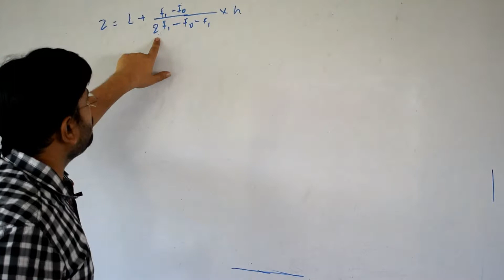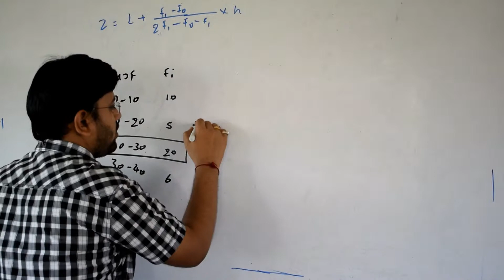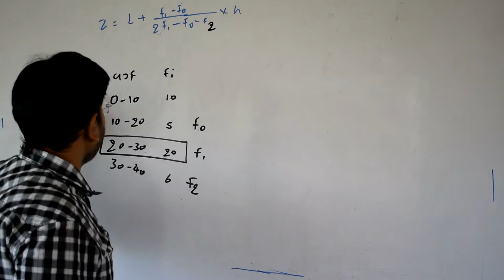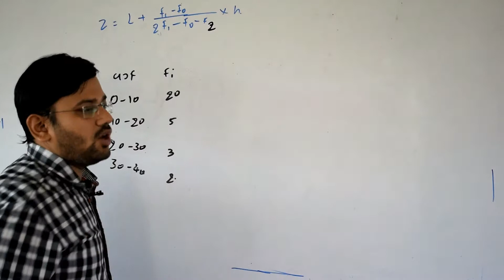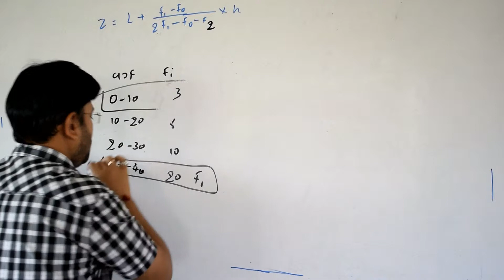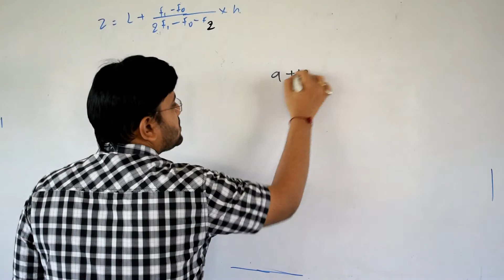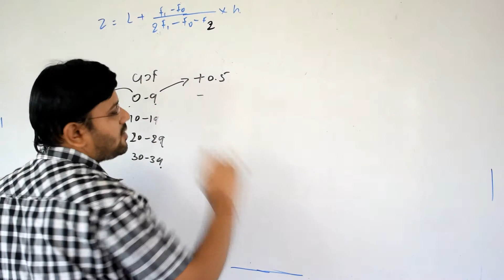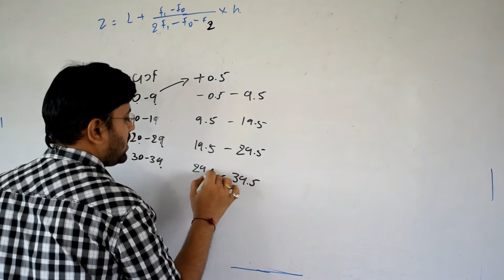6 બહુલક સૂત્ર ધોરણ 10 પ્રકરણ 14 ગુજરાત બોર્ડ ગણિત નવા અભ્યાસક્રમ મુજબ સોનીત સર દ્વારI ganit10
બહુલક સૂત્ર
6#બહુલક સૂત્ર#ધોરણ 10#પ્રકરણ 14# ગુજરાત બોર્ડ# ગણિત#નવા અભ્યાસક્રમ મુજબ#સોનીત સર દ્વારI# sonitsirlecture gujarat board gseb ghseb